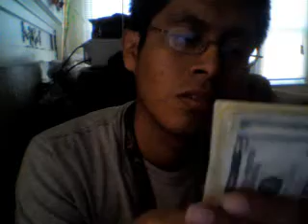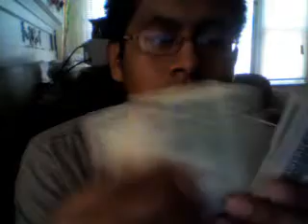Re: Dinero es Deuda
Subida directa de cámara web